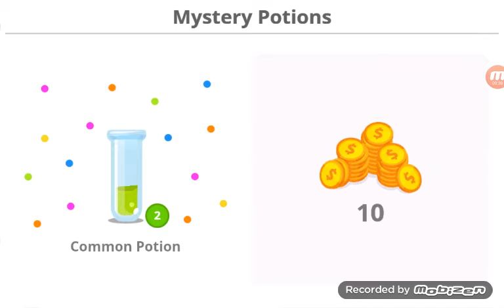Finally kraken in agario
Epic destroying server